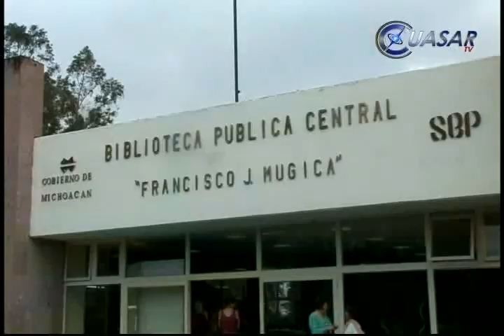Biblioteca Pública Central de Morelia, décadas de abandono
Goteras, humedad, estantería oxidada, espacios insuficientes y falta de infraestructura son algunos de los problemas que enfrenta la Biblioteca Pública Central "Francisco j. Mújica", en Morelia...